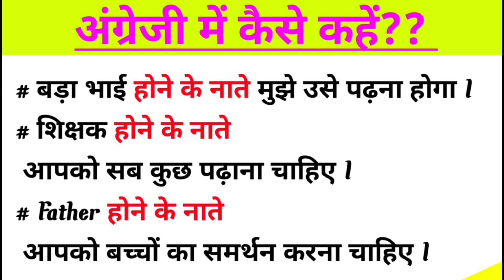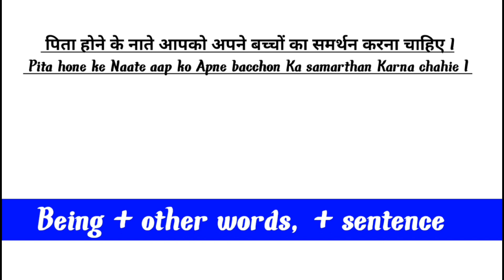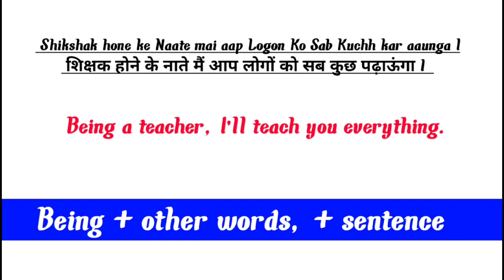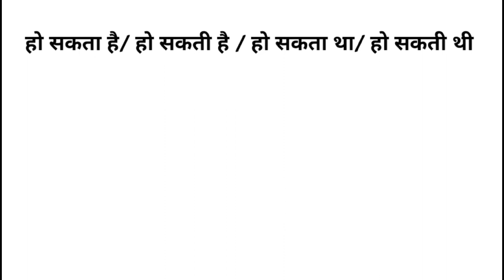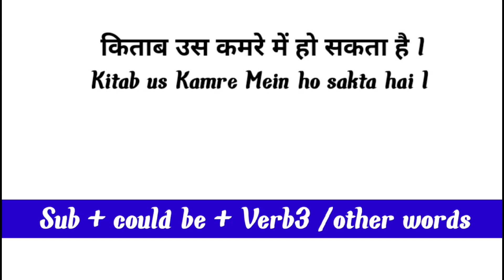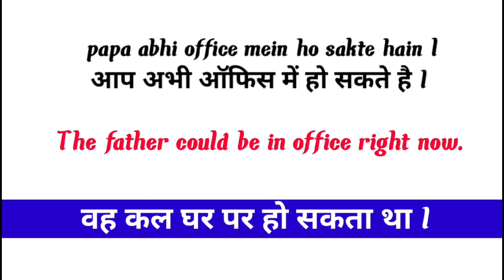Advance English Structure | Advanced English Structure | English Speaking Practice | Learn English